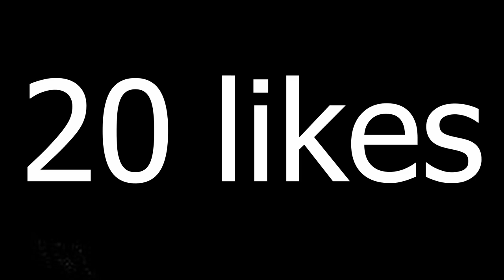OMG THESE PACKS ARE SO BROKEN!!!! | OPENING 20X 81+ UCL UPGRADES PACKS! - FIFA 21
So lads today we open x20 81+ ucl upgrade sbc packs where we pack 3 INSANE PLAYERS! genuinely this is probably the best fifa 21 pack opening on the channel.